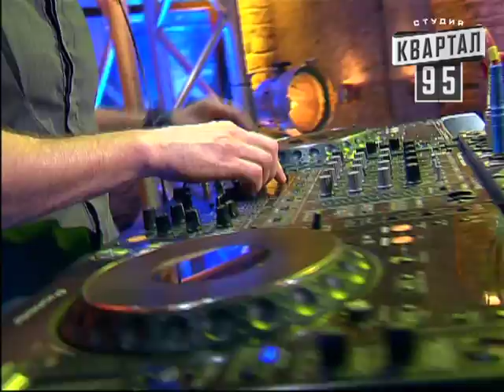Бойцовский клуб 7 сезон выпуск 8й от 12-го сентября 2013г - Дикий Молодняк г. Херсон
Дикий Молодняк г.  Херсон из 7го сезона Бойцовского Клуба. Выпуск 8й 12.09.13